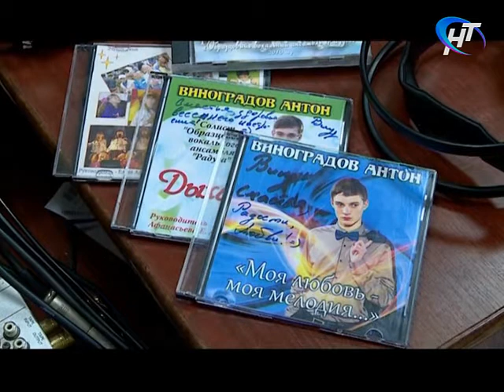Простые дроби 19.12.2016 Елена Афанасьева